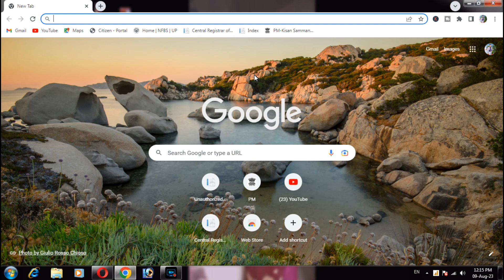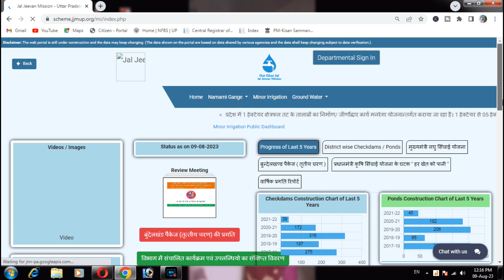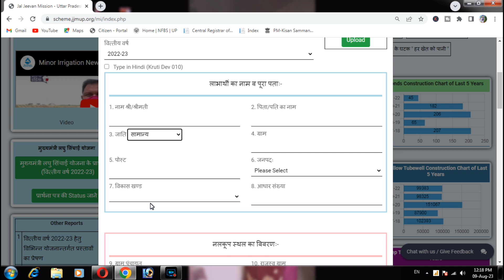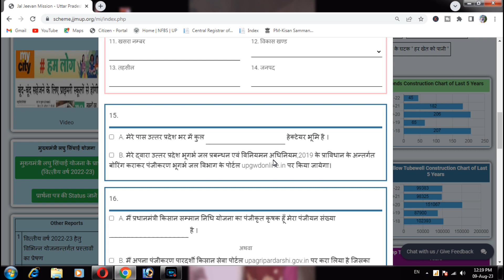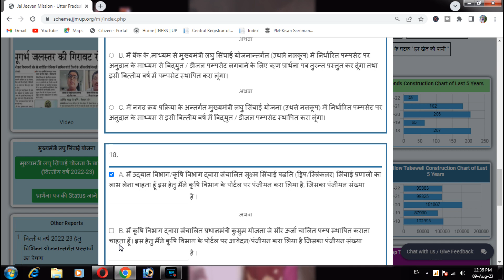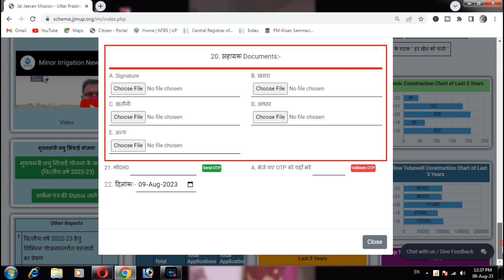Up boring | UP Boring Online Registration 2024 | Boring Online Apply | निःशुल्क बोरिंग योजना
Up boring | UP Boring Online Registration | Boring Online Apply | निःशुल्क बोरिंग योजना

इस योजना के अंतर्गत लघु कृषकों को 5,000 रूपये अनुदान दिया जायेगा। इस योजना के अंतर्गत सीमान्त किसानों को 7,000 रूपये अनुदान दिया जाएगा। एससी/एसटी वर्ग के लाभार्थियों को योजनांतर्गत अधिकतम 10,000 रूपये अनुदान दिए जाएगा।
निःशुल्क बोरिंग योजना 2023 UP Online,
निजी नलकूप योजना उत्तर प्रदेश के तहत सीमांत और लघु किसान जिनके पास 0.2 हेक्टेयर जोत भूमि है, उनको सिंचाई के लिए पम्प सेट की सुविधा दी जाती है। वहीं अनुसूचित तथा जनजातियों से आने वाले किसानों को जोत भूमि की कोई सीमा निधार्रित नहीं की गई है। मुख्यमंत्री लघु सिंचाई योजना के लिए किसान बैंक से ऋण भी उपलब्ध कराया जा सकता है।

in thise video tage releted,
Up boring,UP Boring Online Registration,Boring Online Apply,निःशुल्क बोरिंग योजना,निःशुल्क बोरिंग योजना 2023 UP Online,निःशुल्क बोरिंग योजना 2023,बोरिंग प्रमाण पत्र pdf UP,मुख्यमंत्री लघु सिंचाई योजना उत्तर प्रदेश,निजी नलकूप योजना उत्तर प्रदेश,sarkari boring yojana up,boring online otp problem,jjmup otp problem,sarkari hand pump kaise lagaye,boring online apply mp,boring online apply rajasthan,boring online apply west bengal,smeagol,smeagolpandey,West Bengal,pm